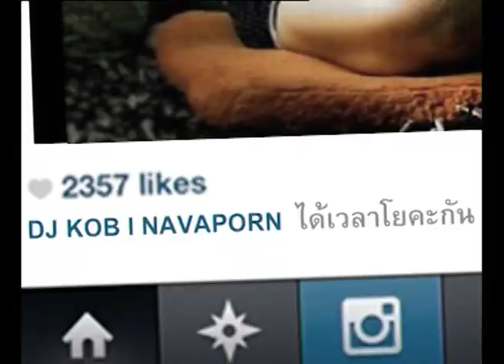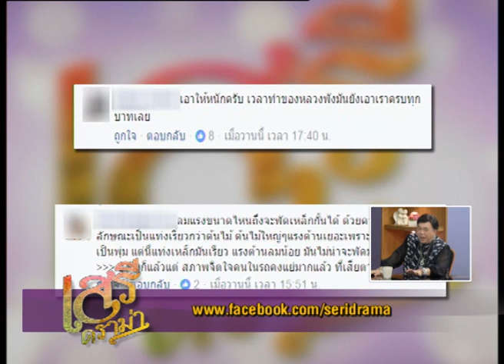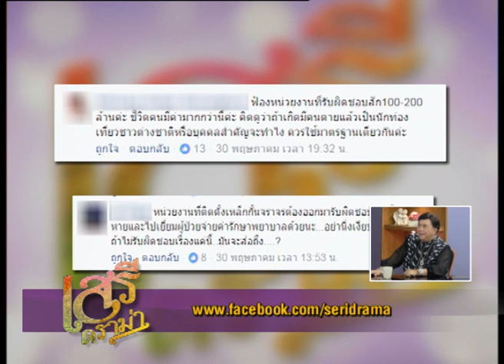เสรีดราม่า วันที่ 4 มิ.ย. 60 ช่วงที่ 1 : ออกหมายเรียกคนคุมเครื่องกั้น สะพานกรุงเทพฯ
เสรีดราม่า  4 มิ.ย. 60

- ตำรวจลั่น ลุยเด็ดขาดทำลายแก๊งอิทธิพลคุมวัด ชี้มีคนเอี่ยวฆ่าสามเณรปลื้ม อีกนับสิบ
- ออกหมายเรียกคนคุมเครื่องกั้น สะพานกรุงเทพฯเหตุปลิวเสียบแท็กซี่